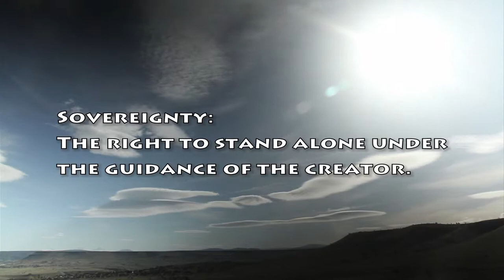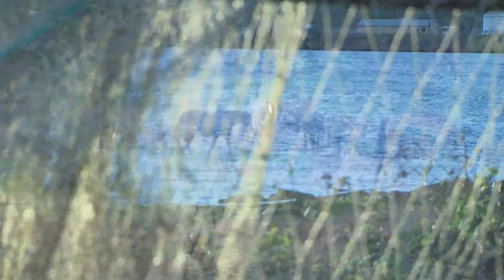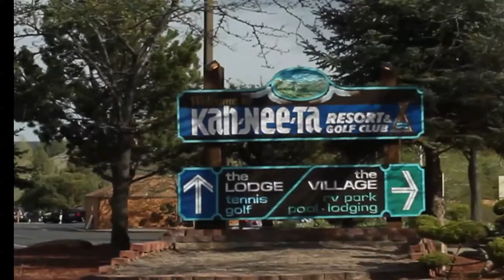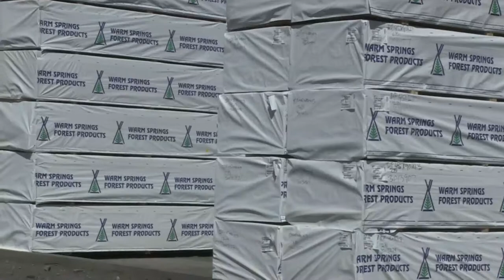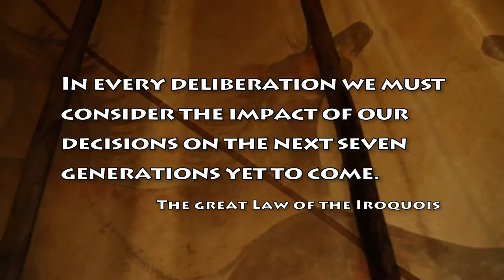Native Economics 1305-3 New Sustainable Today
Part 3, Episode Feature provides a "deeper look" or "expands upon" the content provided in the parent story.  Native Economics looks at traditional ways the indigenous people of the Warm Springs Indian Nation meet their economic needs and compares that to how they are surviving today,